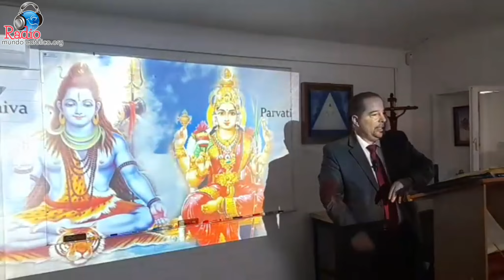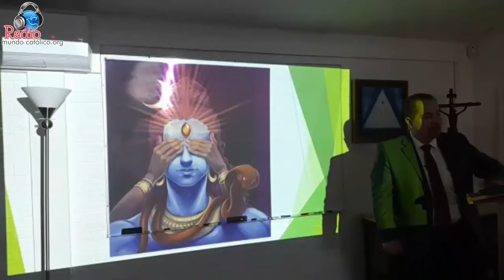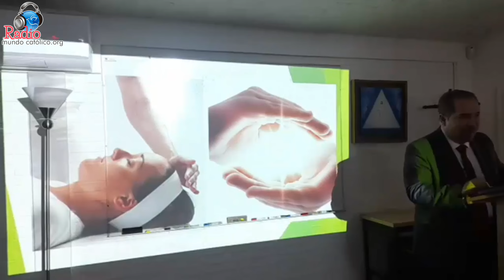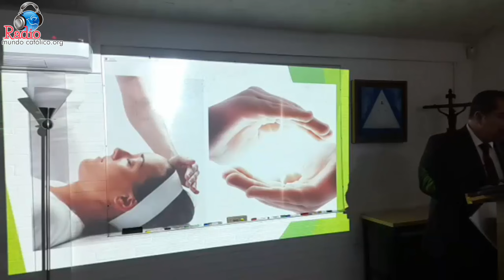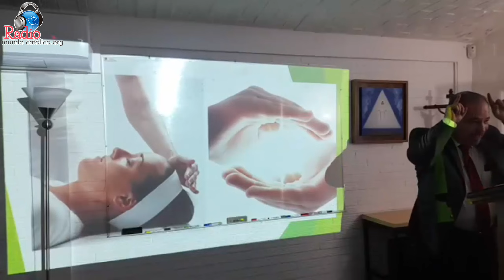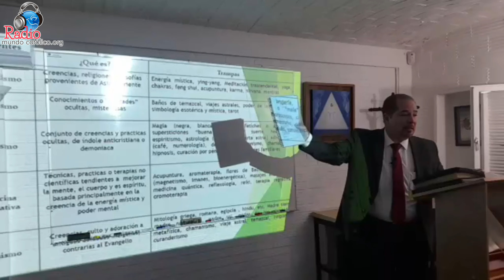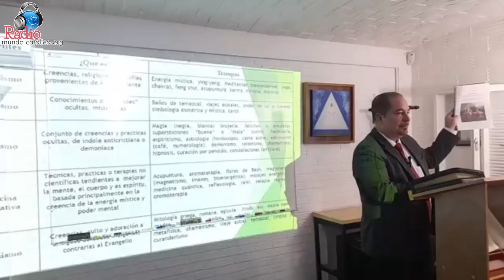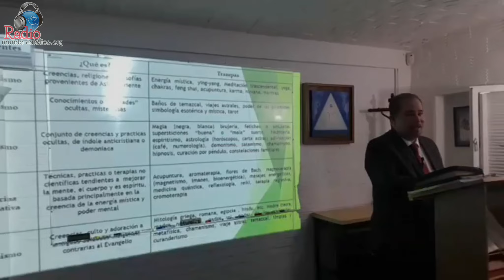Clases de Biblia con Pepe Gonzalez - Clase Peligros de la Nueva Era 03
Clases de Biblia - Los peligros de la nueva era - Clase 03

Material de referencia:
Consejo Pontificio de la Cultura
Consejo Pontificio para el Dialogo Interreligioso